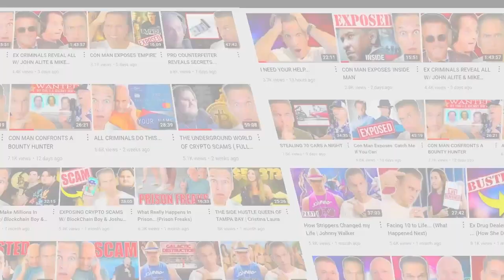Millionaire Pill Selling Trailer Park Boys | Matthew Cox and Andrea | Matthew Cox Clips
Here are links to COX'S TRUE CRIME BOOKS:
1) It's Insanity

2) The Program

3) Devil Exposed

4) Generation Oxy

Matthew Cox Clips Channel Put Together by Gunnar Gorman